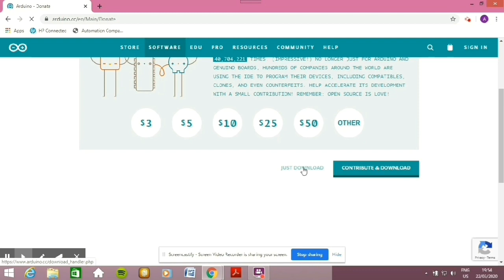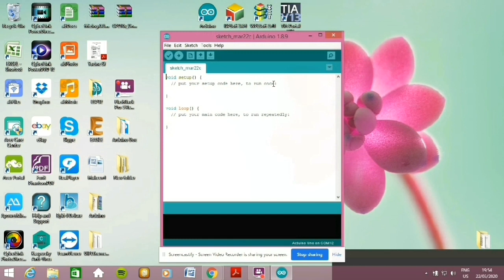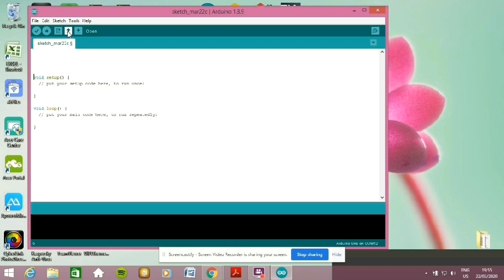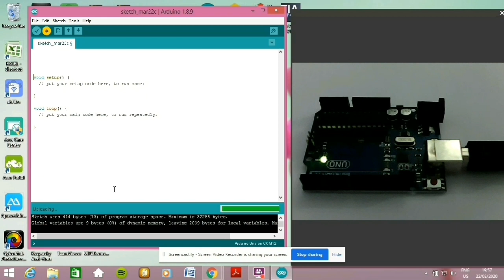و تعريف الأردوينو بورد على الكمبيوتر Arduino software تحميل